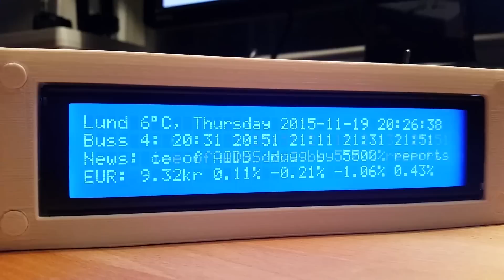Raspberry Pi and 40x4 LCD